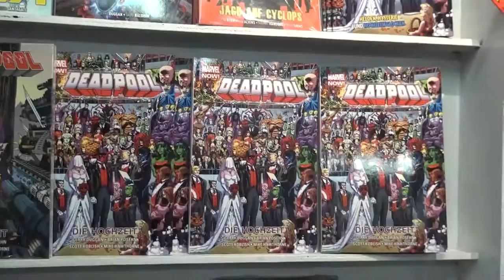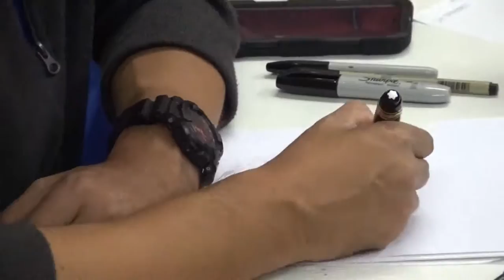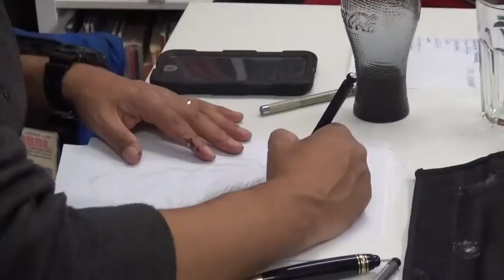Magic of Paint - John Timms @Comic-Kombinat Magdeburg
John Timms, Illustrator of Harley Quinn und Deadpool, at the Comic-Kombinat in Magdeburg, Otto-von-Guericke Straße 7!